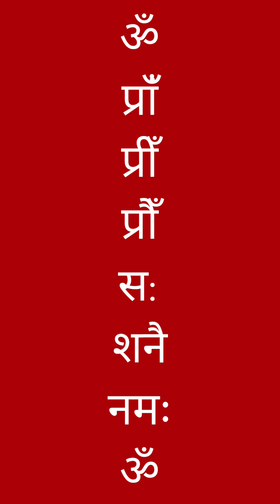🪐अधिकतम लाभ प्राप्त करने के लिए अथर्ववेद से 936HZ में दर्ज ♑️ शनि मंत्र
इसे कंठस्थ करने और अपने शनि ग्रह को ठीक करने के लिए वीडियो के साथ मंत्रोच्चार करें
Saturn Mantra from Atharva Veda recorded in 936HZ to obtain maximum benefit
Chant along with the video to learn it by heart and to correct your planet Saturn